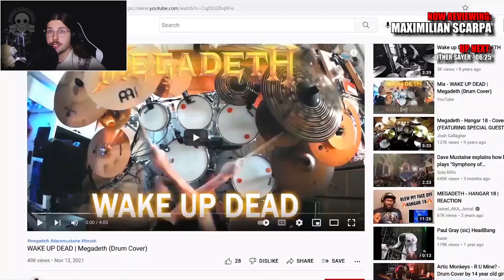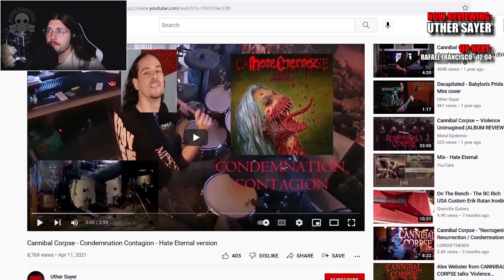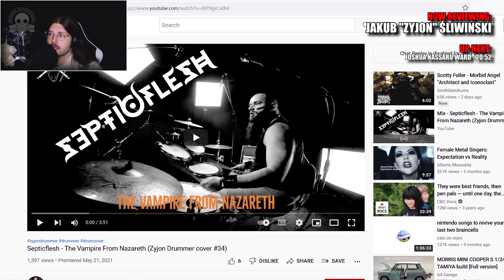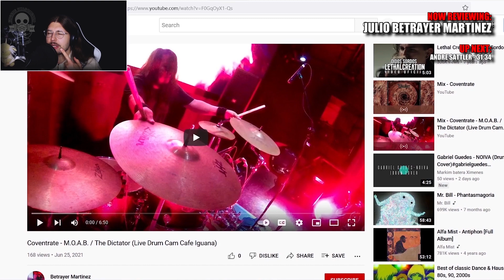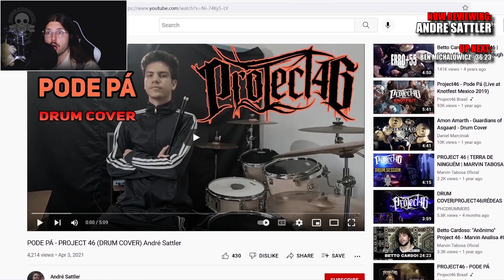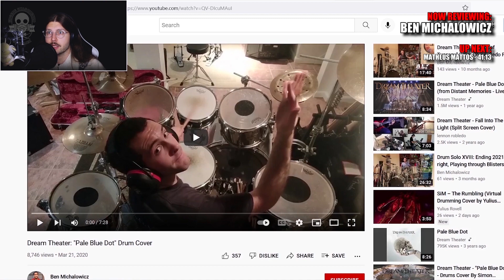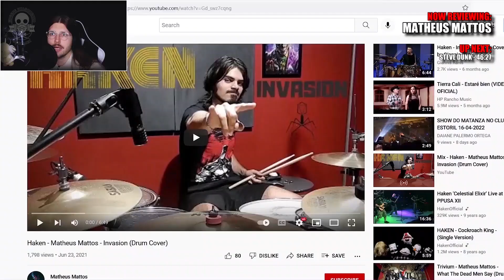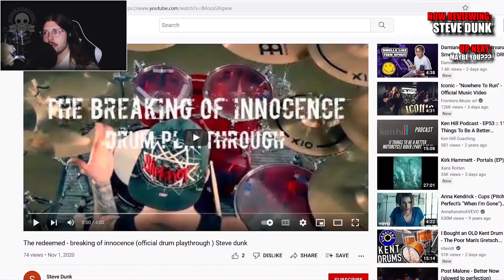Eugene Ryabchenko - Reacting to your Drum Videos #10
This is Episode #10 of my new series where I react to your drum videos.
I have done this video as an experiment to see how you will like it.
If you would like to submit your video please make sure you first get to know the rules of submission. You can watch a video on that here:
If you missed it:
If videos are accepted they are gonna be reviewed in future episodes in a "first come - first served" fashion.
Time stamps for all participants of Episode #10:
#1 Maximilian Scarpa - 02:08
#2 Uther Sayer - 06:25
#3 Rafael Francisco - 12:04
#4 Jakub "Zyjon" Śliwiński - 16:02
#5 Joshua Nassaru Ward - 20:52
#6 Julio Betrayer Martinez - 25:58
#7 André Sattler - 31:34
#8 Ben Michalowicz - 36:23
#9 Matheus Mattos - 41:13
#10 Steve Dunk - 46:27
Thank you all for participating. I had a great time making this video.
Keep the submissions coming.